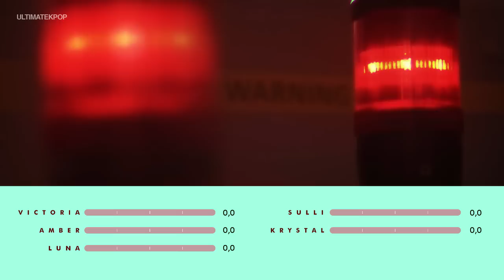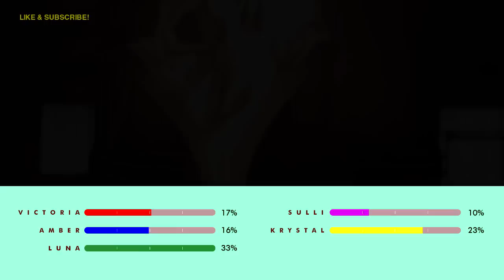F(X) - Red Light (Line Distribution)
I didn't expect this #3! Who do you think got more lines?

Intro: f(x) - Butterfly
Song: f(x) - Red Light
Album: Red Light (2014)